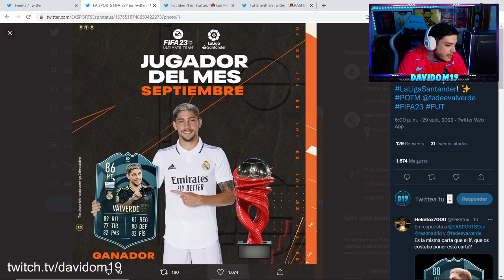FIFA 23 | 👀 POTM CONFIRMADOS !! VALVERDE, RASHFORD.. | ✅ MARQUESINAS COMPLETADAS ! (SALEN COSITAS..)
FIFA 23 | 👀 POTM CONFIRMADOS !! VALVERDE, RASHFORD.. | ✅ MARQUESINAS COMPLETADAS 29/09/22 ! (SALEN COSITAS..)

🎮 ID PSN : Davidom19_Twitch

FIFA 23 | PS4 - PS5